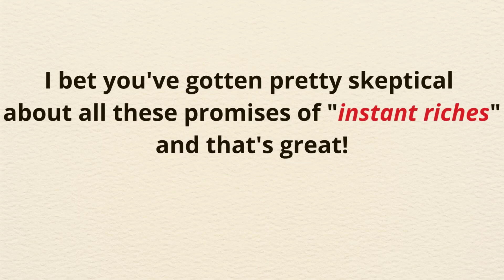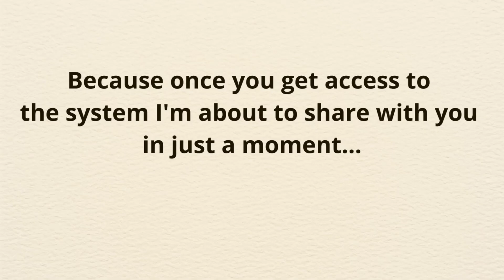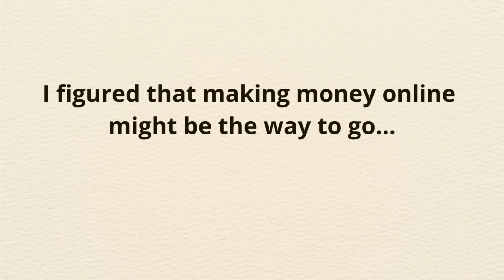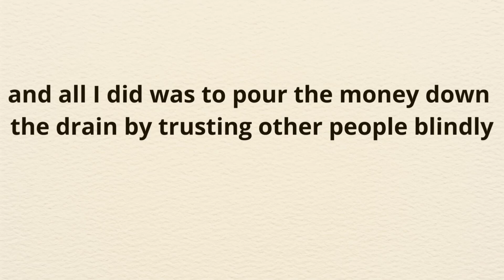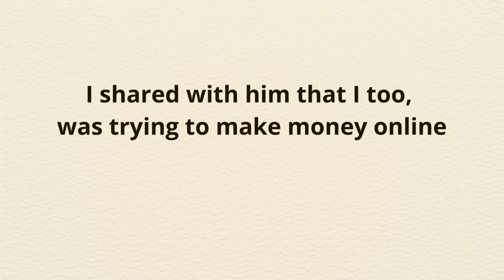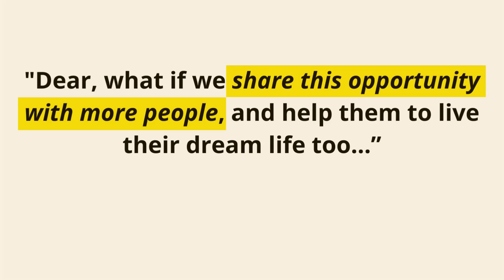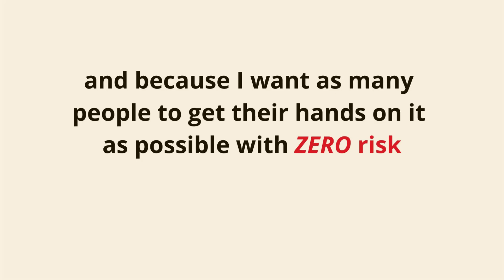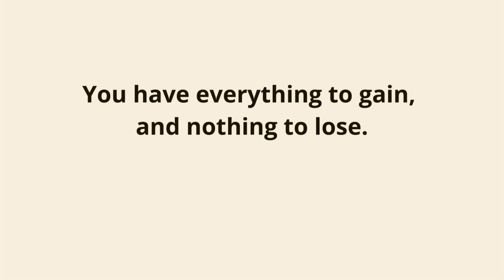Get Paid $200 Per Day, Make Money Online Now, Easy Money Online, Online Income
*NOTICE*
There is no guarantee that you will earn money using the techniques and ideas mentioned in this video today. This is in no way intended to be financial advice. Your level of success in attaining the results claimed in this video will require hard work, experience, and knowledge. We have taken reasonable steps to ensure that the information in this video is accurate. Still, we cannot represent that the website(s) mentioned in this video are free from errors. You expressly agree not to rely upon any information contained in this video.